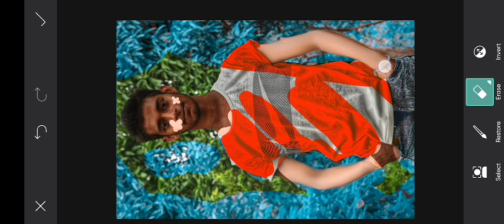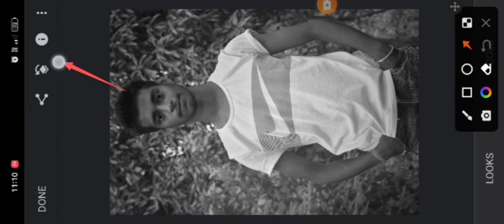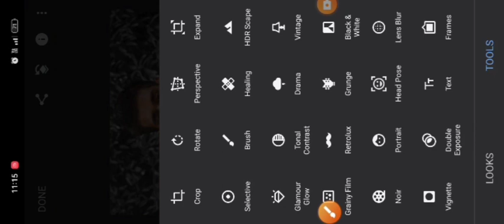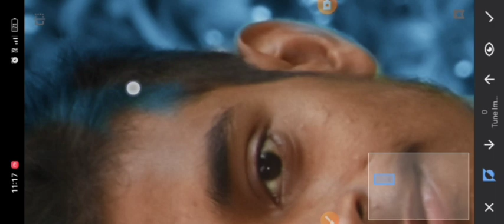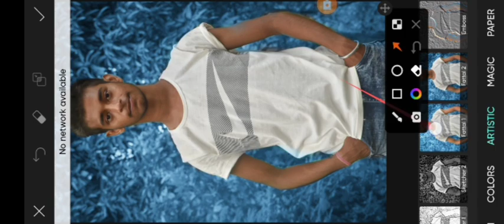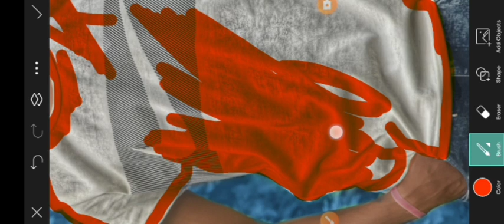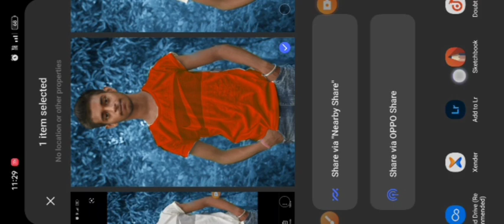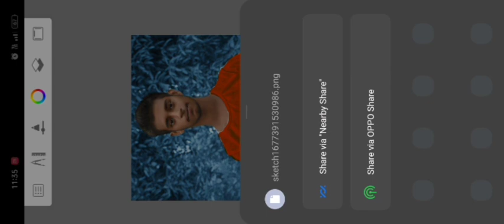AUTODESK SKETCHBOOK FACE SMOOTH EDITING|HIGH HD FACE SMOOTH EDITING|FACE SMOOTH EDITING SECRET TRICK